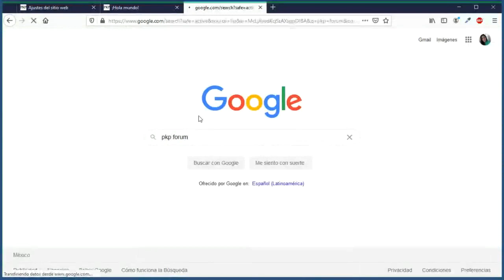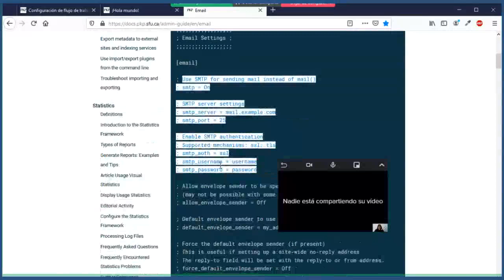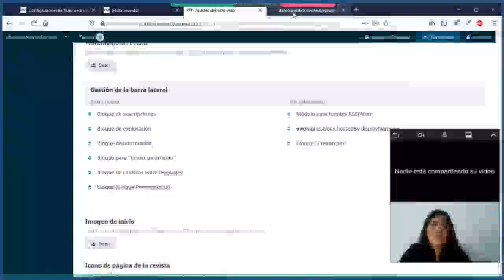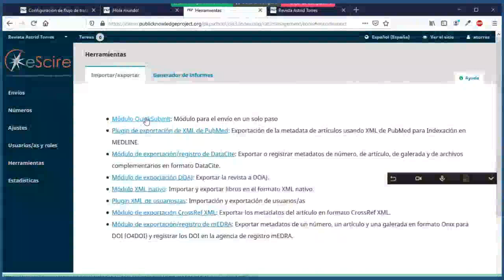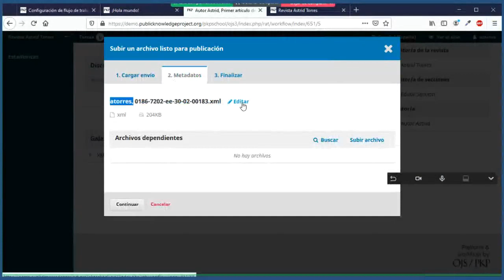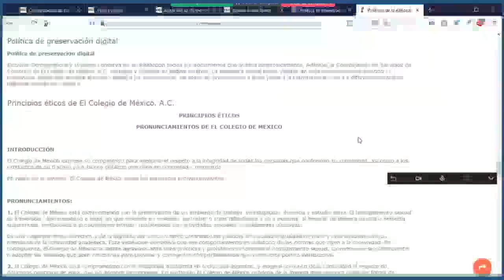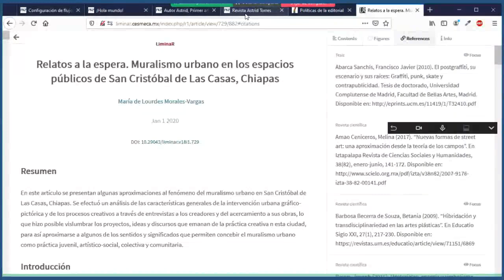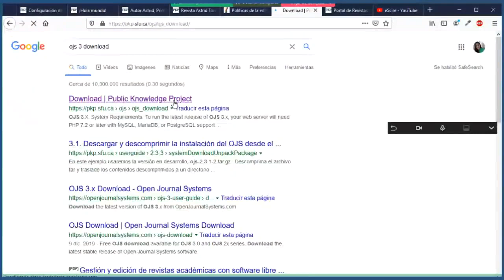PKP - Asesoría 12 junio 2020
Tema: OJS básico
Asesora: Astrid Torres (asesora en tecnologías de software libre)